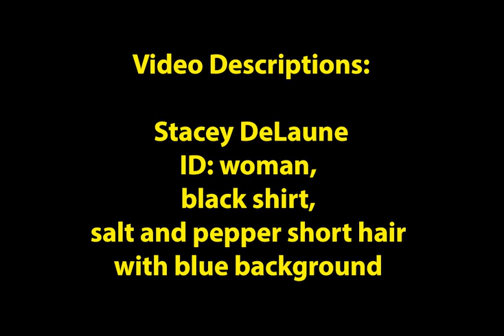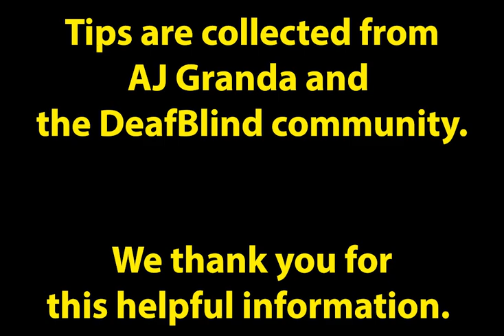DeafPhoenix Promotes DeafBlind Awareness Week June 23rd - June 30th, 2024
(Video Descriptions:
Stacey DeLaune
ID: woman,
black shirt,
salt and pepper short hair,
blue background)

This week is Deaf blind awareness, I asked some members of the DeafBlind community for their tips on how we can create a more inclusive and supportive environment for DeafBlind people. Here are some great tips for us!

Identify Yourself: When entering a room with DeafBlind people around, always introduce yourself when you start a conversation and inform the person when you are leaving the conversation.

Online platform: When using online platforms like Zoom, social media live, video chat, or FaceTime, wearing a solid black shirt improves the accessibility of signing for DeafBlind people.

New term: The old term "Support Service Provider (SSP)" has now been replaced with "Co-Navigators (CN)." This change is similar to how a GPS gives directions and you drive. In the DeafBlind community, Co-Navigators provide information and guidance, allowing DeafBlind people to navigate and manage tasks autonomously. (on their own)

TIP 4 Image descriptions: it would be much appreciated by DeafBlind people if we type a description of the image. Just type what we want them to see in the picture. The description doesn’t have to be long.

TIP 5 Protactile language:  Protactile is the language of DeafBlind people. Think of this: hearing people hear English. Deaf people see ASL. DeafBlind people touch Protactile.

TIP 6: Familiarize Yourself: Learn some basic ProTactile signs to improve communication.

Tip 7 “The DeafBlind community doesn’t want to waste time educating people. All they want are allies and community members who will do the work. “-AJ Granda

Tips are collected from AJ Granda and the DeafBlind community.

We thank you for this helpful information.